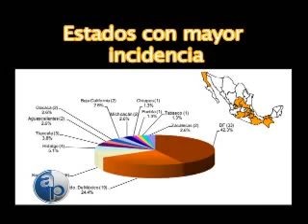24/05/09 Bloque 1/6 Influenza, reporte al día. El recuento de los daños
Influenza, reporte al día. Número de personas infectadas, ubicación, seguimiento de la enfermedad y datos del Sector Salud.
El recuento de los daños. ¿A cúanto ascendieron los daños originados en la crisis provocada por el brote de influenza?